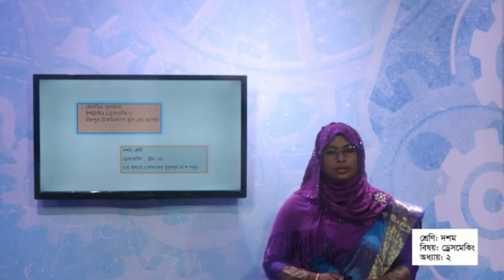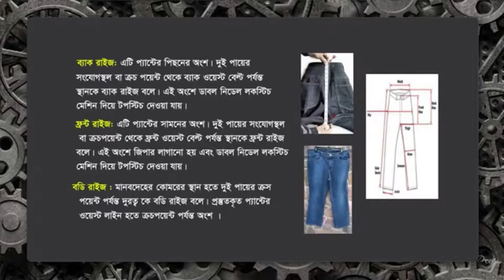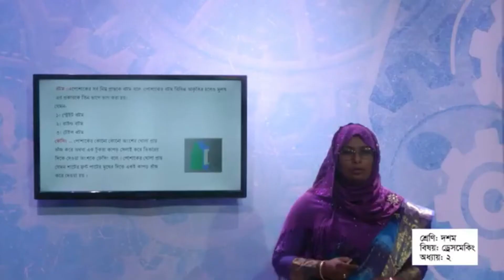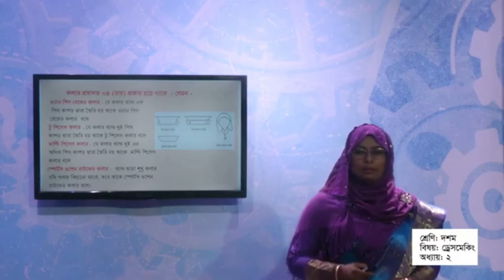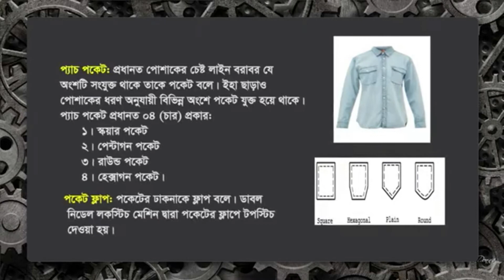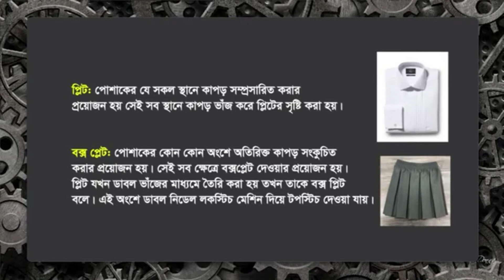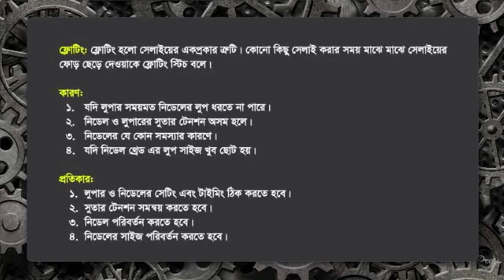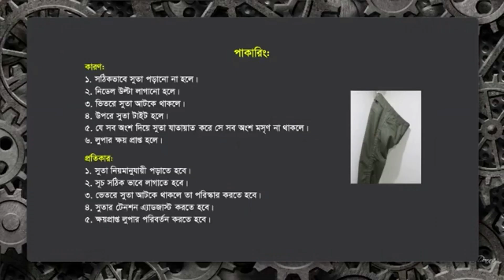ড্রেসমেকিং-১, ২য় অধ্যায়-পোশাকের গুরুত্বপূর্ণ অংশসমূহ